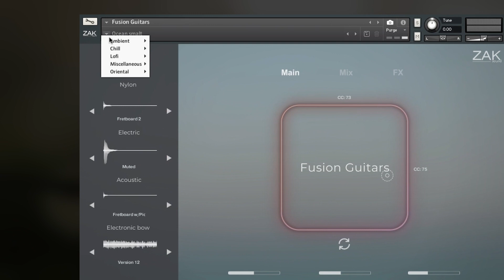Fusion Guitars Library | ZAK Sound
Fusion Guitars is a sound library that blends four layers of different guitars to create a variety of sounds, ranging from chill and ambient to lo-fi and oriental.

- Four-layer processor.
- 71 guitar recordings.
- 61 snapshots.
- Randomizer functions for layers and mixer.
- Chorus, reverb, delay, distortion, stereo width, and limiter effects.
- XY pad filters.
- 126MB.